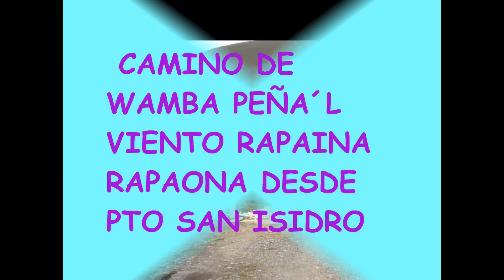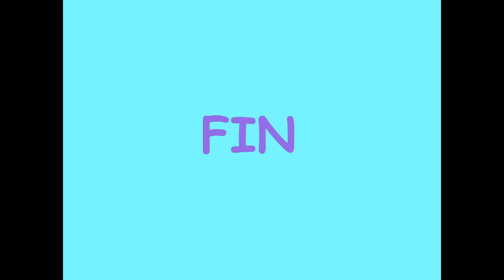CAMINO DE WAMBA PEÑA´L VIENTO RAPAINA RAPAONA DESDE PTO SAN ISIDRO .wmv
RUTAS Y PICOS  DE MONTAÑA